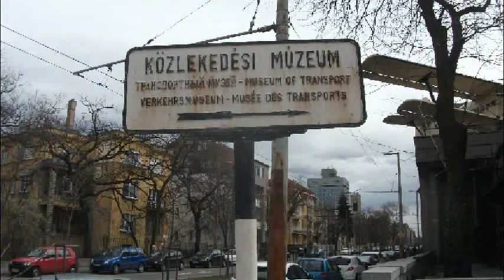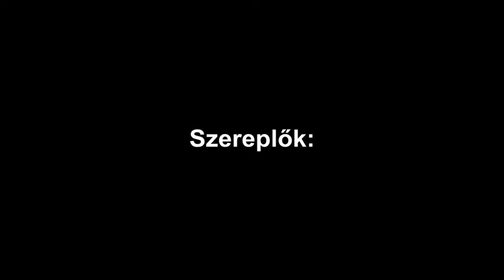A közlekedési Múzeumban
A felvétel 2015. április 2-án készült a régi Közlekedési Múzeumban Budapesten.